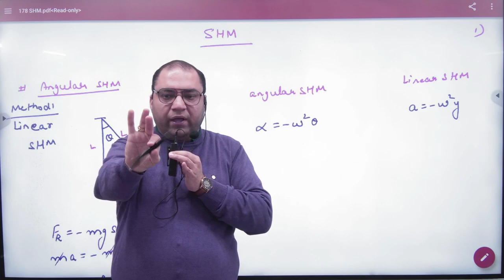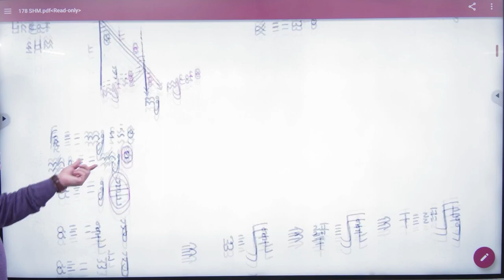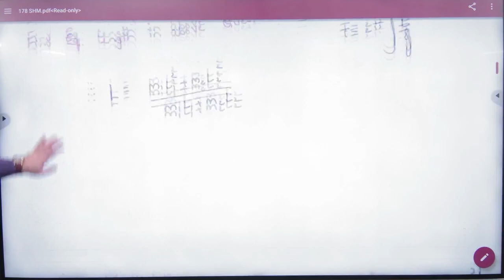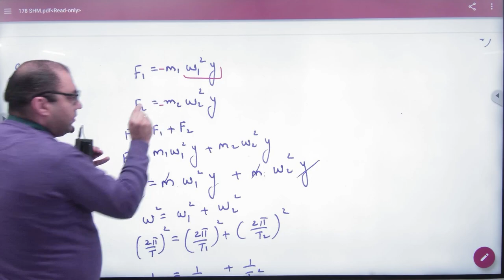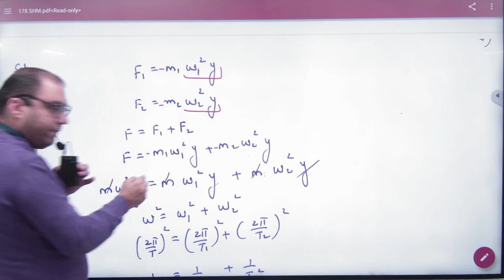1 Angular SHM